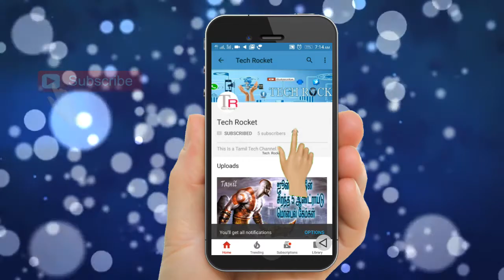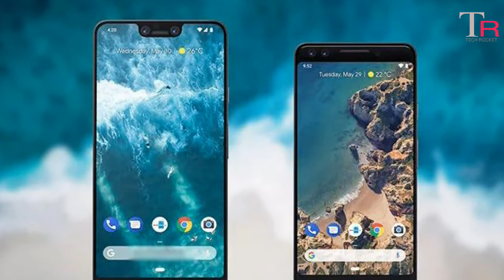Google pixel 3 மற்றும் pixel 3 XL அதிகாரப்பூர்வ தகவல்கள் |Google pixel 3 ,pixel 3 XL official specs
கூகிள் pixel 3 மற்றும் pixel 3 XL அதிகாரப்பூர்வ தகவல்கள்
| Google pixel 3 ,Google pixel 3 XL official specs in Tamil

4 GB ram

64 GB internal storage Price -70000 Approximate

128 GB internal storage price-80000 Approximate

4 GB ram

64 GB internal storage Price -83,000 Approximate

128 GB internal storage price-92,000 Approximate

Pixel  3 - 5.5 inch Display

pixel 3 Xl  -  6.3 Inch display

Camera

Both Mobiles Have 12.2 mp rear

Front Dual 8 Mp + 8 Mp

Processor -Qualcomm Snapdragon 845 soc

android version android pie

pixel 3 battery capacity - 2915 mah

pixel 3 Xl -battery capacity - 3430 mah

Covered Topics

1. Mobile Tips and Tricks

2. Top Best Apps Series

3. Top Useful websites

4. Photo and video Editing Tutorials

5. New mobiles and Best mobiles series

6. Tech Story

7. Computer Tips

8. Whatsapp updates Tips and Tricks

9.Best games Of the Month

10.Tech News

1. Mobile Tech Tricks and Tips

2. சிறந்த APPS பகுதிகள்

3. உபயோகமுள்ள இணையதளங்கள்

4. தமிழ் டெக்னாலஜி செய்தி

5. புதிய மொபைல் வரவு பற்றிய விமர்சங்கள்

6. Mobile Photo And Video Editing Techniques -

7. Best Games | சிறந்த கேம்ஸ் பற்றிய தொகுப்பு -